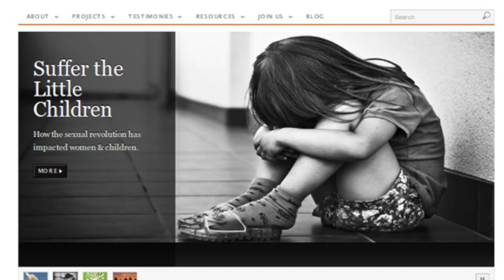Humanae Vitae | Janet Smith Speaks at AMU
Janet Smith spoke at AMU’s annual Genuine Feminine conference. She speaks about how Pope Paul VI inspired devout faith in the church with his encyclical Humanae Vitae.